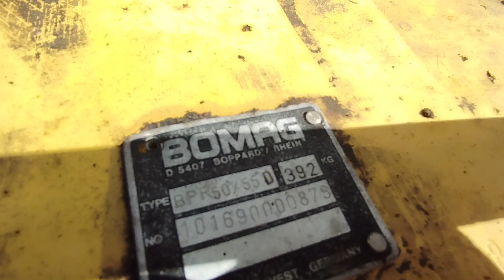Bomag BPR 50/55D